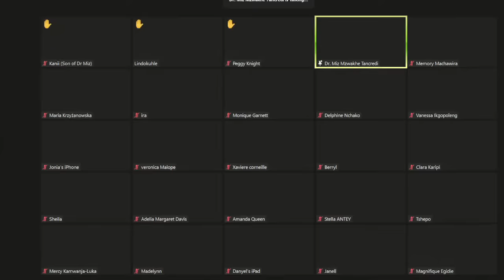Signs you are A prophetic dreamer/ Dreamer of Dreams | Miz Mzwakhe Tancredi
To give your offering